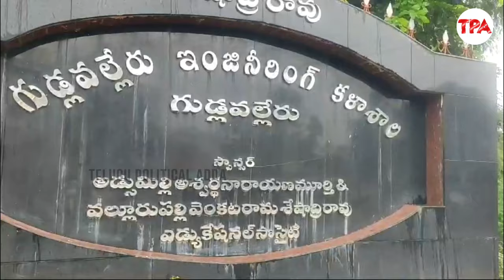గుడ్లవల్లేరు కాలేజీ వద్ద ఉద్రిక్తత | Gudlavalleru Engineering College Students Protest | TPA